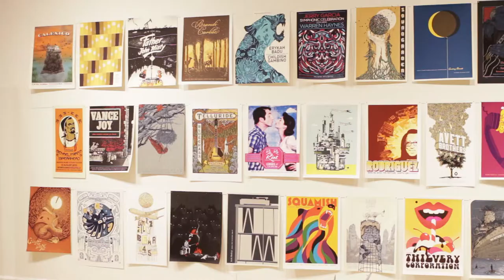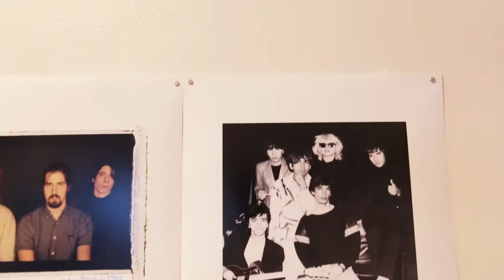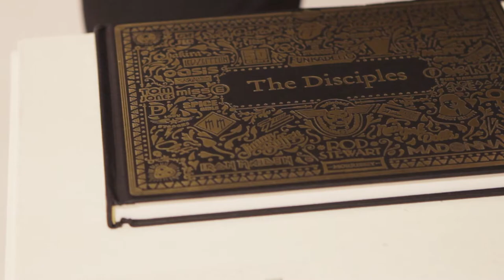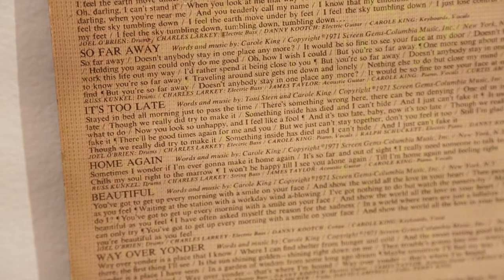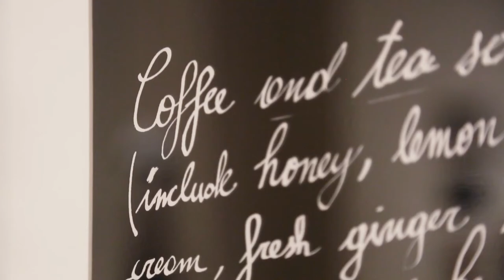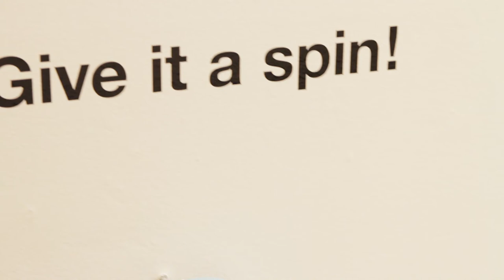Under the Influence of Rock and Roll Exhibition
Under the Influence of Rock & Roll is a celebration of an art form with uniquely American origins and its impact on our culture. Since the 1950s, Rock & Roll has influenced not just music in America (and around the world) but politics, film, television, design and visual art. The project will include a timeline illustrating connections between Rock & Roll and social, political and historical events and explores how a musical genre came to define an era.

On view at The Center, Ketchum November 21, 2014-January 3, 2015.